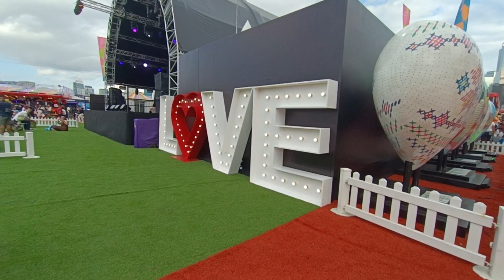Enjoying day off at Carnival.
It was taken at AIA CARNIVAL Central HongKong.